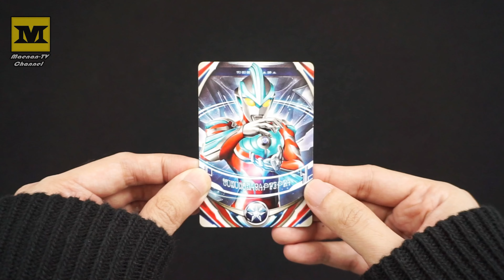ORB Ring : GINGA + Victory (Ultra Fusion) Ultra Replica Orb Ring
Ultraman Orb.
Ultra Replica (UR) Orb Ring demo.

Ultra Fusion cards:
Ultraman Ginga + Ultraman Victory.
P-Bandai.